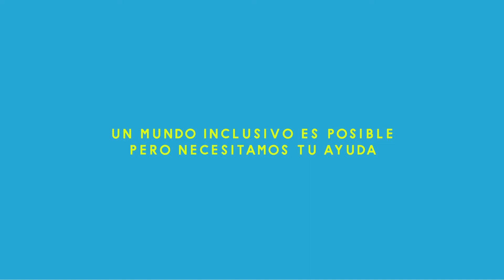Special Olympics Revolution is Inclusion